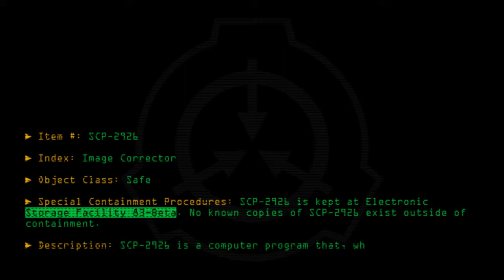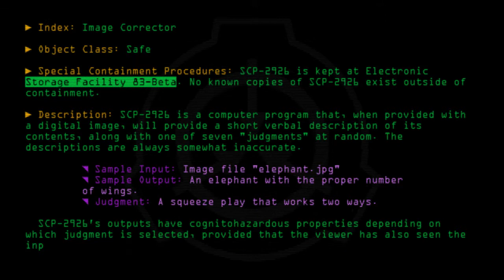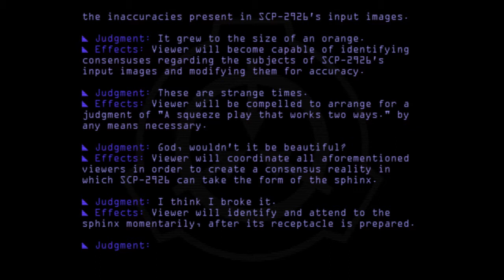SCP-2926 - Image Corrector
Code: SCP-2926
Title: Image Corrector
Rating: +36
Approximate Wordcount: 698
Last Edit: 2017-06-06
Revision: 6